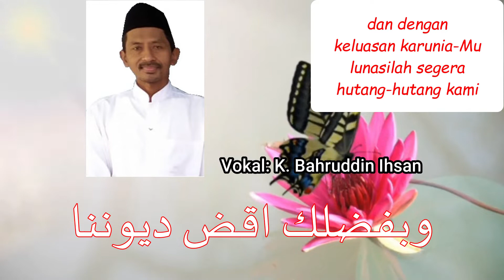PEMILIK PERANGAI AGUNG - BAGIAN KEDUA - KH. ABDUL WASIK BAIJURI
Kajian Kitab حالة أهل الحقيقة مع الله Sayyidi Ahmad bin Ali Ar-Rifa'i Al-Kabir setiap Jumat Pagi Jam 07.00 Bersama KH. ABDUL WASIK, Pengasuh Pondok Pesantren Nurul Anwar TAMBUKO GULUK-GULUK SUMENEP JATIM Didokumentasikan oleh KPK (Kelompok Pengajian "KAOT SAPOH') Takmir Masjid Mustaqbil Pesisir Prenduan Pragaan Sumenep JAWA TIMUR